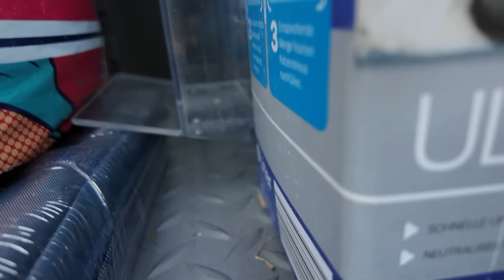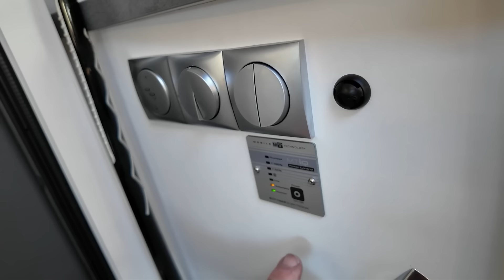Wir stellen vor - unsere Villa Fränki | Room Tour und erste Erfahrungen nach 4 Wochen in der Villa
Völlig überraschend und völlig ungeplant, kam uns unser Traum vor die Nase. Ein kurzer Besuch beim Händler, 11 Tage später fuhren wir mit neuem Wohnmobil vom Hof.
Jetzt nach 4 Wochen Leben in der Villa Fränki und den ersten gefahrenen Kilometern können wir von Vor- und Nachteilen berichten. Nachteile sind eher Luxus Probleme, richtige Mängel haben wir bisher nicht gefunden. Im Gegenteil! Richtig gut verarbeitet, ein tolles Lebensgefühl und als Fazit: Perfekt für uns!